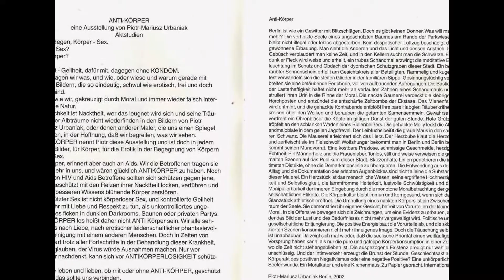ANTI-KORPER / ANTI-BODY urbaniak 2002 , Berliner Aids-Hilfe e.V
ANTI-BODY, EXHIBITION: Berliner Aids Hilfe eV. Berlin, urbaniak erotic painting, 2002